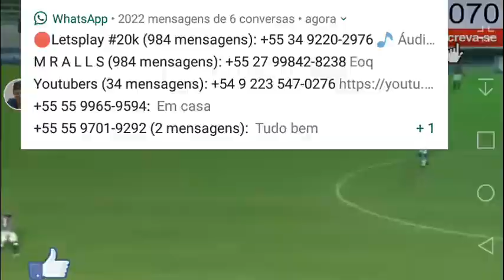atletico acreano vs santa cruz tela de tv